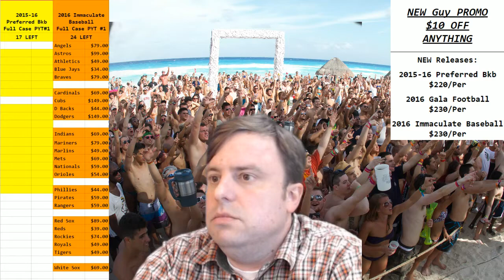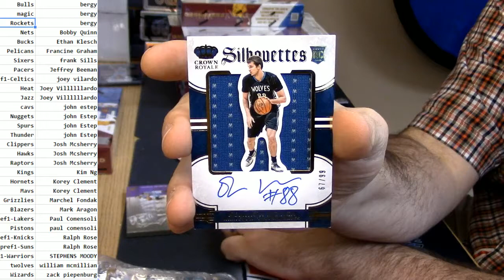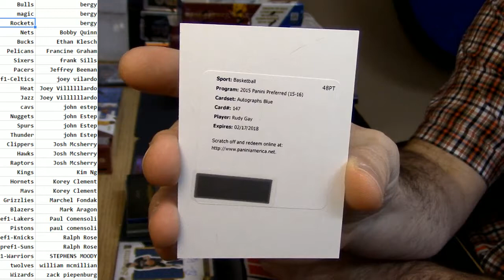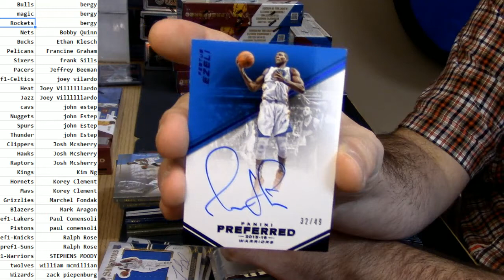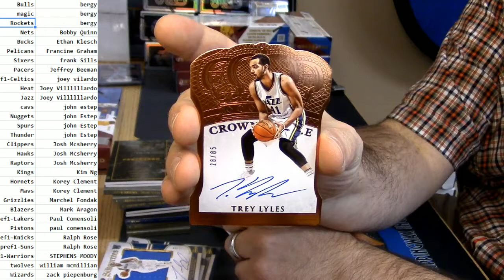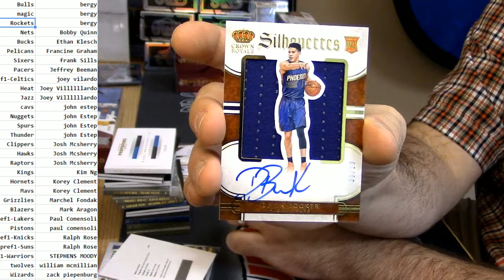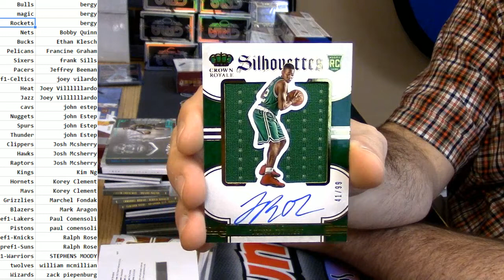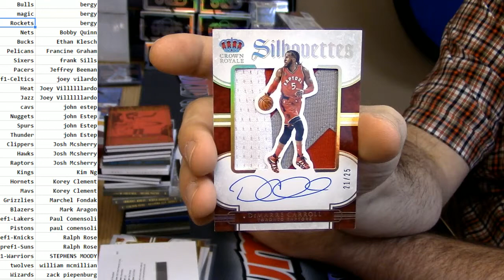2015 16 Preferred Basketball PYT #1